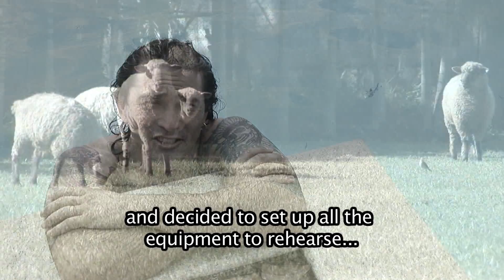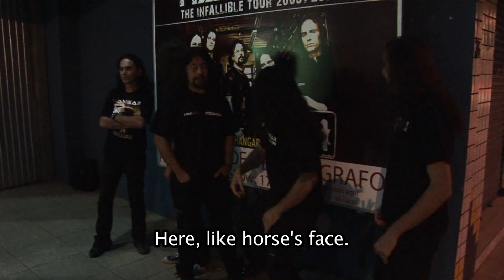Hangar - Infallible Tour 2010 | 2011 - VideoBLOG (HD) | PART 3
Hangar - Infallible Tour 2010 | 2011 - VideoBLOG (HD) | PART 3 by Daniel Piquê.